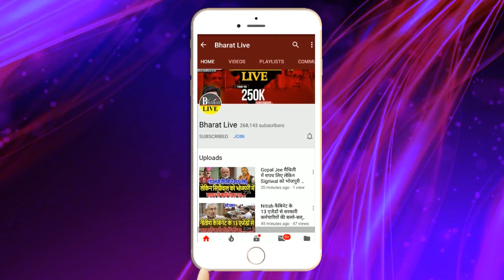Big Breaking ! नीतीश-लालू के झगड़े के बिच लालू यादव ने तोड़ी चुप्पी बताया RJD-JDU का अगला फैसला